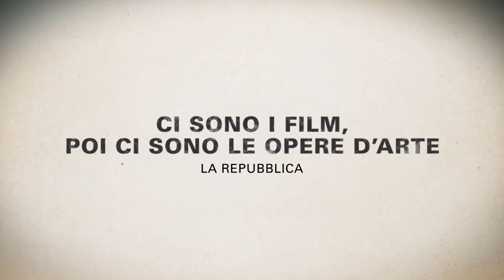Francofonia - Official Trailer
A film by Alexander Sokurov, 2015, France/Germany, 87'
IN CINEMAS IN ITALY DEC 17

Master filmmaker Alexander Sokurov (Russian Ark) transforms a portrait of the world-renowned museum into a magisterial, centuries-spanning reflection on the relation between art, culture and power.